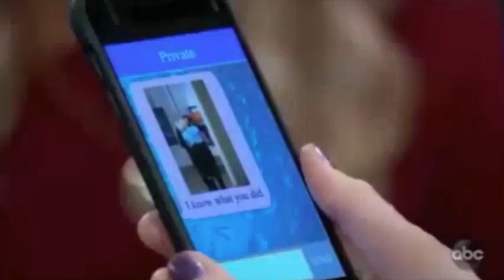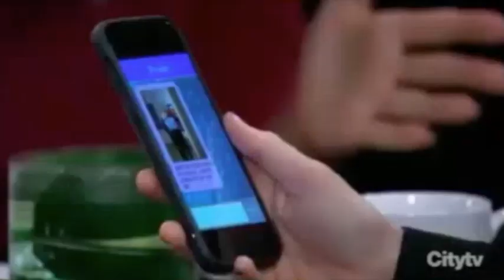Ava and Nikolas 09-23-20 p1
I have a feeling who is behind the compromising pictures :-)